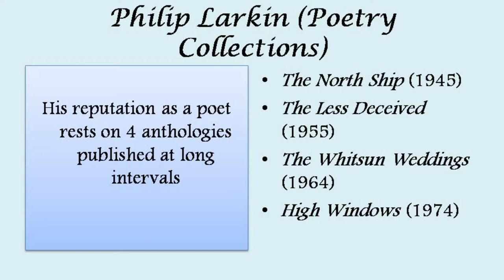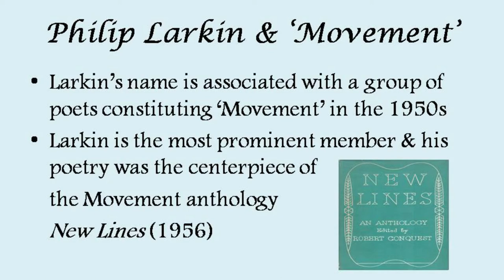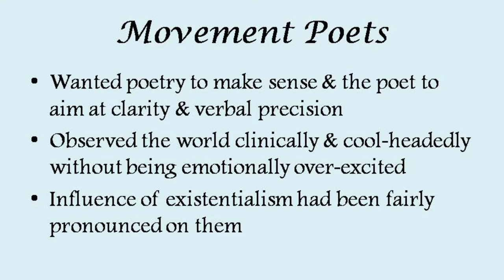Philip Larkin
Get to know about Larkin, his age and his works